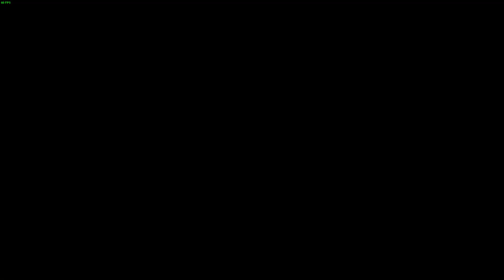Found all 16 House Tokens| Daedalian Keys Achievement | Hufflepuff | Hogwarts Legacy